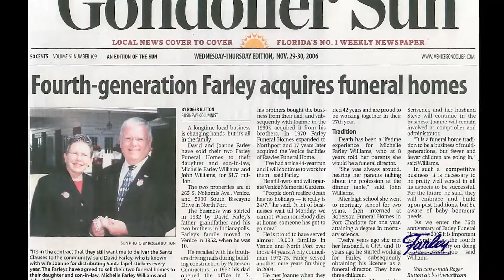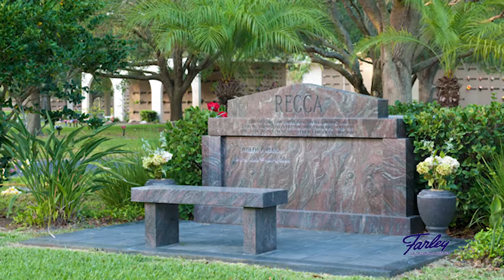David Farley's Life Story